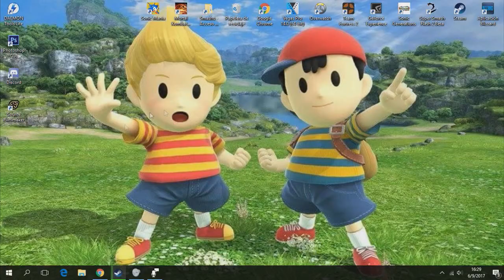Sonic Mania me colmó la paciencia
Los bonus stages no me suelen costar más de dos o tres intentos. Pero hay UNO en particular. boi. Smashu Flashu SmashuFlashu smash flash supersmashflash98